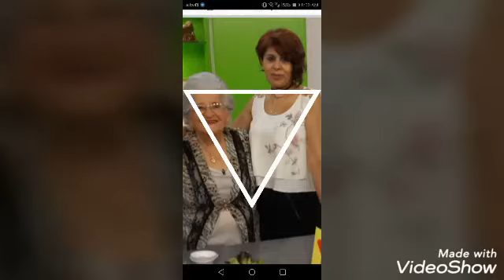مربى الكرز#طريقة تحضير#with Silva Zadikian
مقادير
كيلو كرز
١/٢ كيلو سكر
١ و١/٢ ملعقة كبيرة ليمون حامض
طبخ ٥٢ دقيقة